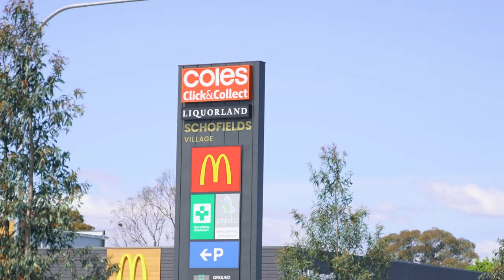Property Intelligence Media - Call us on 1300 20 30 38 - Lot 4229 Nirimba Drive, Akuna Vista.